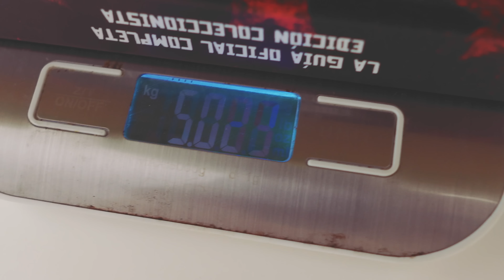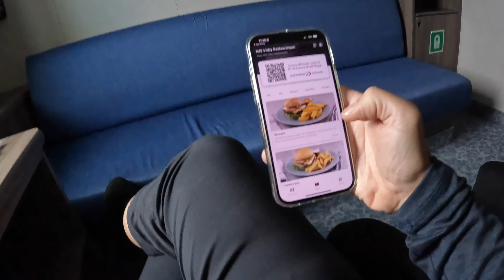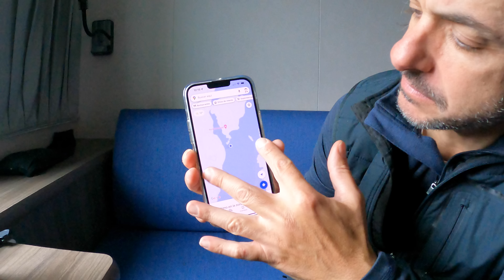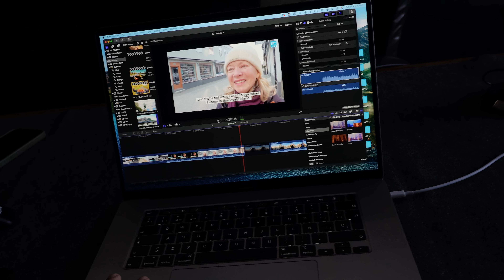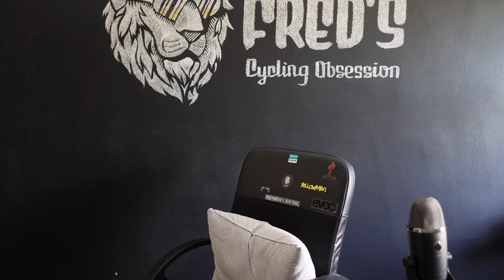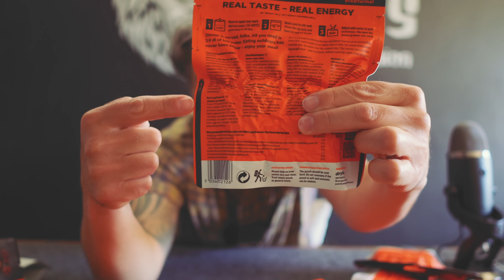24 Horas en Gotland - Episodio 7 - Bikepacking Suecia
¡Episodio doble! Las 2 etapas que pasamos en la isla de Gotland en 1 vídeo.

Toda la info sobre nuestros viajes y nuestros productos la tenéis